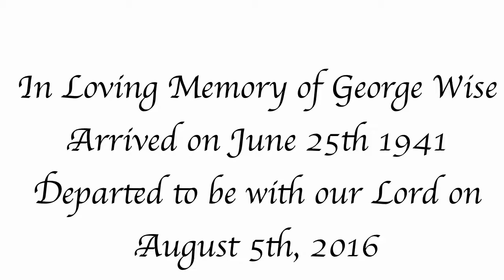In Memory of George Wise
Photos from the life of George Wise